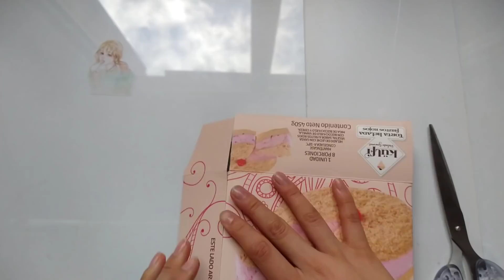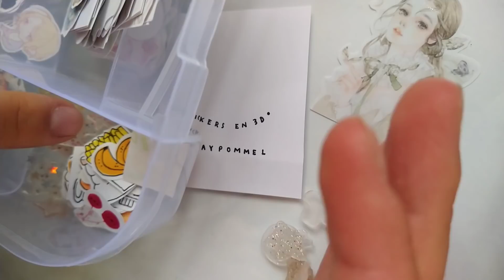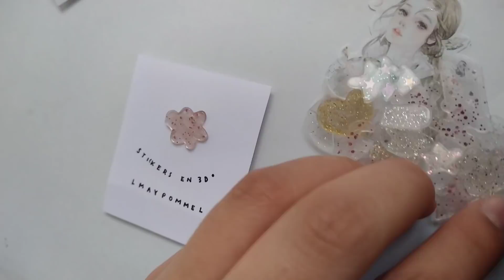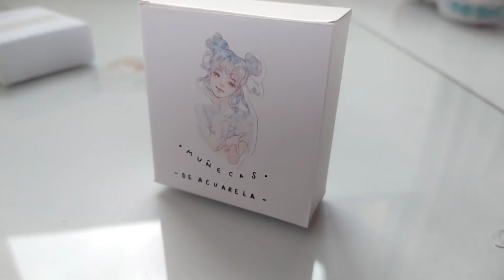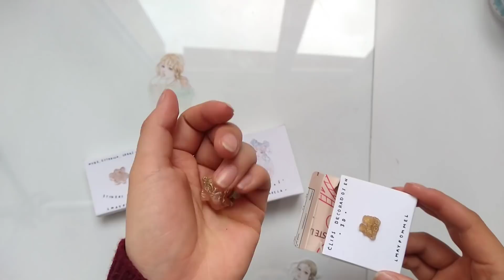DIY CAJAS PARA STICKERS, WASHI TAPES Y SELLOS 3D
Hola amigos, espero que les guste mucho este vídeo en el que hacemos cajitas blancas para guardar stickers, el material que pueden usar es cartón cartulina, el que suele usarse para las cajas de los ponqué de cumpleaños.

Intro: Cut my Hair -Mounika

E D I C I Ó N  Y  G R A B A C I Ó N

Video I INSHOT
Miniatura I Canvas
Grabo con l Moto g 8 plus

C O R R E O   D E   N E G O C I O S